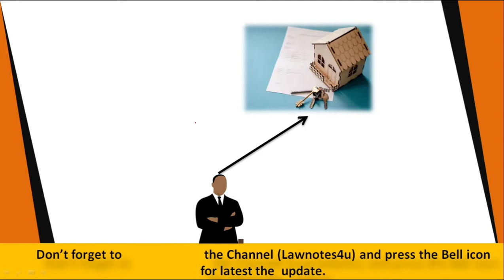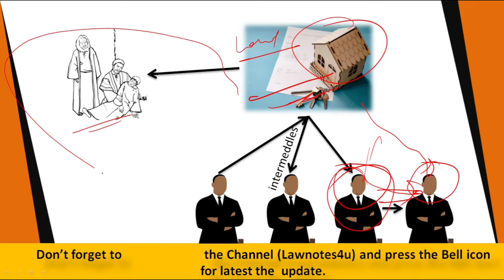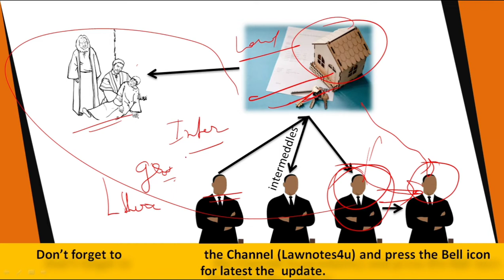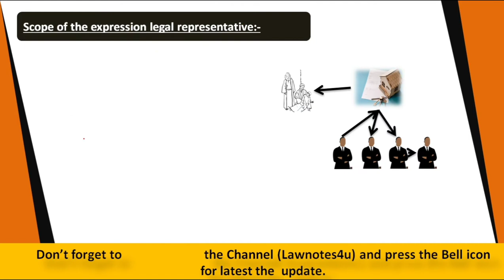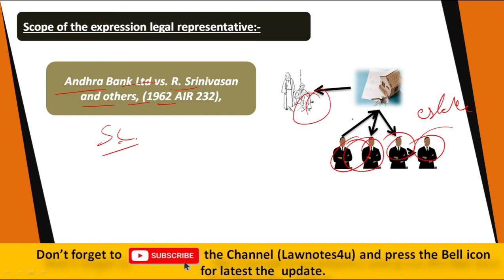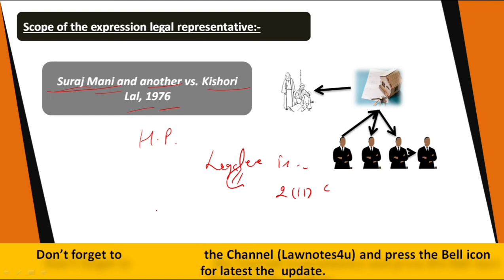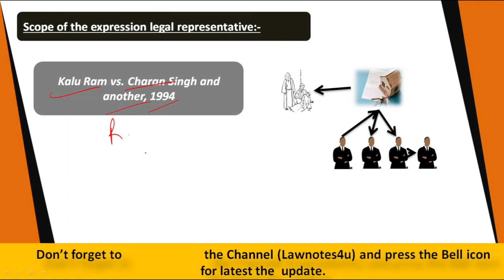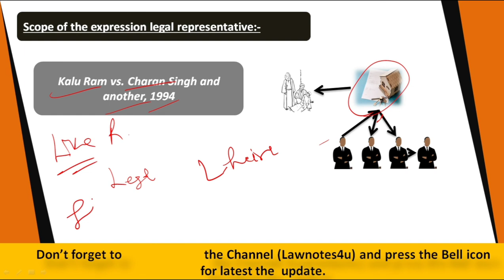What is Legal Representative under CPC || Sec. 2 (11) || Code of Civil Procedure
In this video, we are going to discuss the topic Legal Representative under sec 2(11) of the CPC.

what is the difference between legal heir and legal representative,